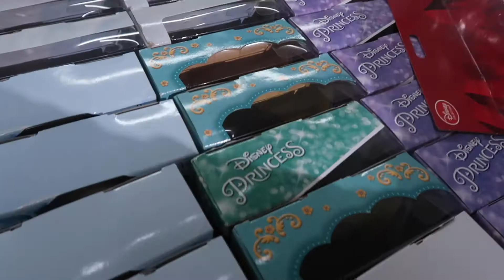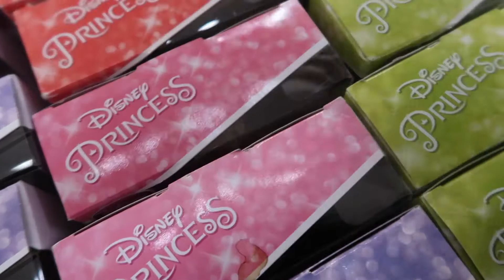LAST MINUTE Christmas Shopping!||VLOGMAS DAY 22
Name of Video: LAST MINUTE Christmas Shopping!||VLOGMAS DAY 22
About This Video:

Hi everyone, so today's video is VLOGMAS DAY 22! You will be able to come along with us to go Christmas shopping last minute! Until next time, have a wonderful day!

- Raquel :)
About "dreamerraquel" channel:

In this channel you will be able to see many different videos. I will be posting vlogs. Little by little you will discover who I am.
Equipment & Software:

- Software(Computer) imovie
- Software(iPhone/Computer) Pic Monkey

♡Musical.ly: @dreamerraquel